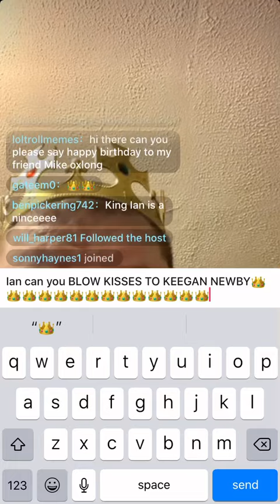Ian moore being cheeky